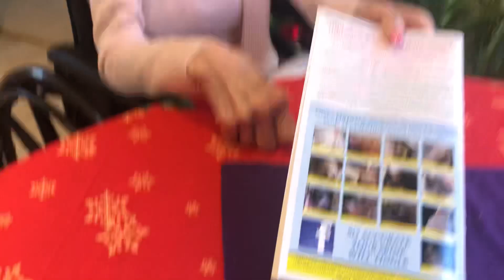Pet photo contest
Pet Photos Contest